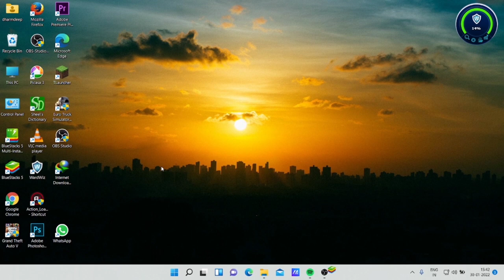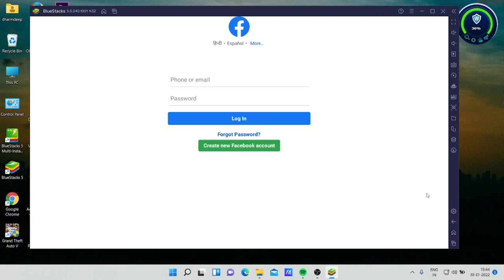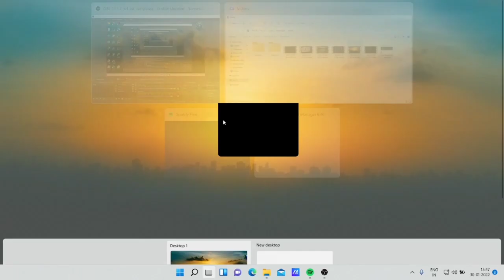DA2 | How To Play mini militia in PC | Like A Pro | in Hindi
hy guys today's video title → DA2 | How To Play mini militia in PC || Like A Pro || in Hindi

🔵🔴 Video Ko Puri Dhke
           Watch To Till End

🚫 Ignore Tags -